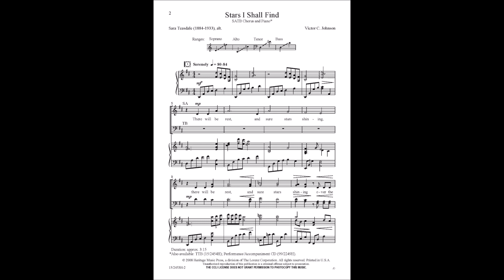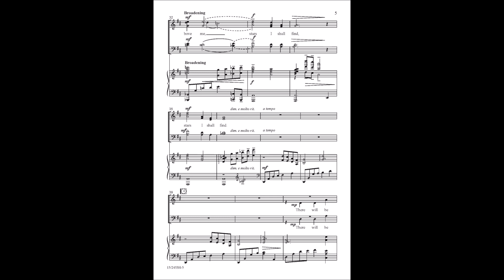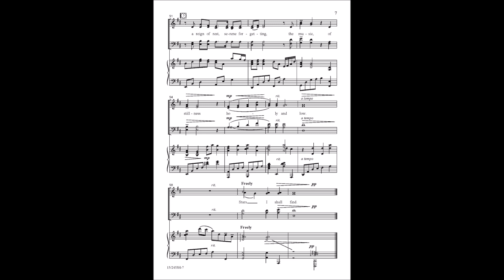Stars I Shall Find (SATB) - Victor C. Johnson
15/2453H - Victor Johnson masterfully set Sara Teasdale’s engaging poem in this moving original selection. An artfully crafted accompaniment, expressive dynamic contrasts, and warm, colorful harmonies enhance the soaring melodies.